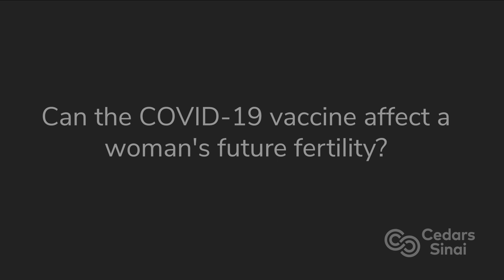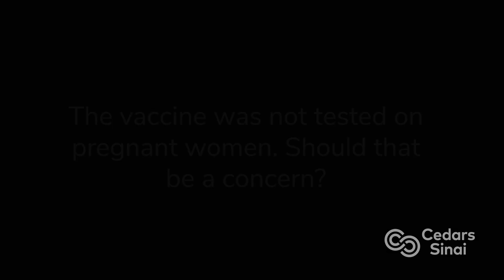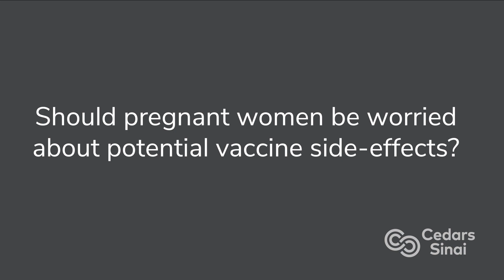COVID-19 Vaccine Pregnancy and Fertility Myths | Cedars-Sinai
Cedars-Sinai expert Dr. John Ozimek dispels common myths about the COVID-19 vaccine and pregnancy and fertility.